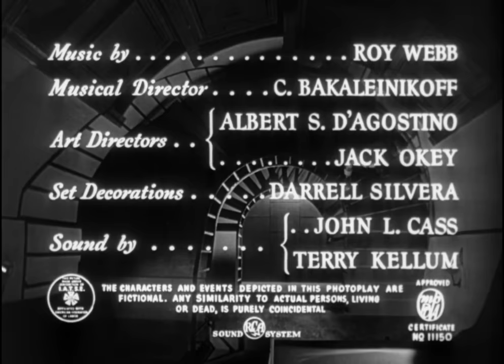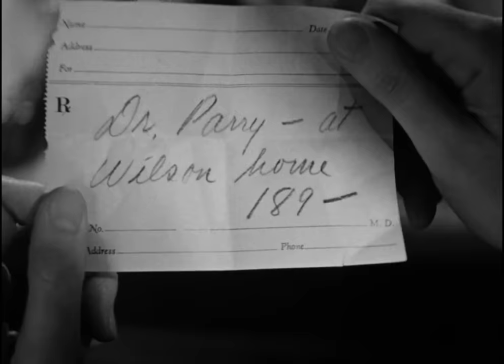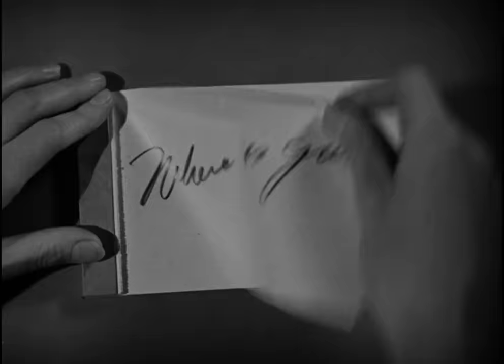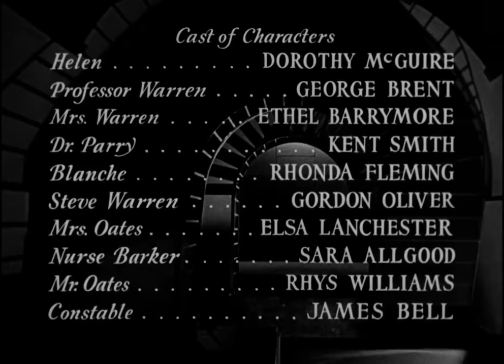The Spiral Staircase 1946 Dorothy McGuire & George Brent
The Spiral Staircase is a 1946 American psychological horror film directed by Robert Siodmak and starring Dorothy McGuire, George Brent, and Ethel Barrymore. Set over the course of one evening, the film follows a mute young woman in an early-20th century Vermont town who is stalked and terrorized in a rural mansion by a serial killer targeting women with disabilities. Gordon Oliver, Rhonda Fleming, and Elsa Lanchester appear in supporting roles. It was adapted for the screen by Mel Dinelli from the novel Some Must Watch (1933) by Ethel Lina White.